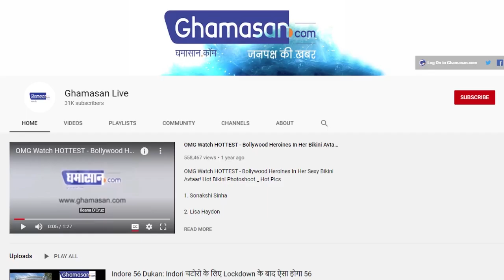Corona से नहीं बच पाया अंडरवर्ल्ड Don Dawood Ibrahim, कराची अस्पताल में भर्ती | Ghamasan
Corona से नहीं बच पाया अंडरवर्ल्ड Don Dawood Ibrahim, कराची अस्पताल में भर्ती |

दाऊद के साथ पत्नी भी हुई कोरोना पॉजिटिव
कराची के मिलिट्री अस्पताल में किया गया भर्ती

अंडरवर्ल्ड डॉन दाऊद इब्राहिम को लेकर कई सारी चीजें सामने आती रहती हैं दुनिया के कई खुफिया जी दाऊद तक पहुंचने की कोशिशों में लगी हुई है

हाल ही में दाऊद इब्राहिम से जुड़ी एक बड़ी खबर सामने आई है खबरों के मुताबिक अंडरवर्ल्ड डॉन दाऊद इब्राहिम को रोना आ गया है दाऊद के कोरोनावायरस के बाद उसे गार्ड और दूसरे स्टाफ को क्वॉरेंटाइन कर दिया गया है बताया जा रहा है कि दाऊद की पत्नी महजबीन को भी क्वॉरेंटाइन किया गया है क्योंकि वह भी करो ना पाई गई हैं दोनों के बाद इन्हें कराची के हॉस्पिटल में भर्ती कराया गया है कि पाकिस्तान के मामले लगातार बढ़ते हैं और अंडरवर्ल्ड डॉन दाऊद इब्राहिम कोरोना पॉजिटिव पाया गया है